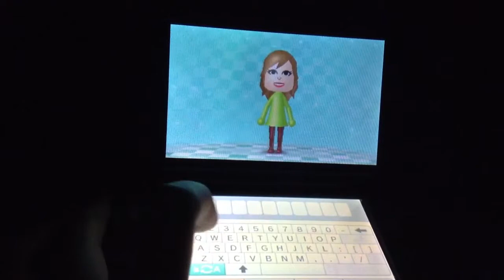How to Make Fergie Mii On 3ds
This is Showing You How To Make Fergie Mii Out of 3ds You
Can Use Wii But She Won't Have The Same Features